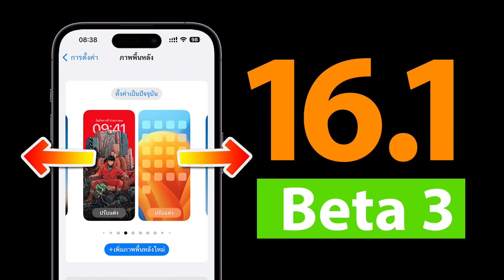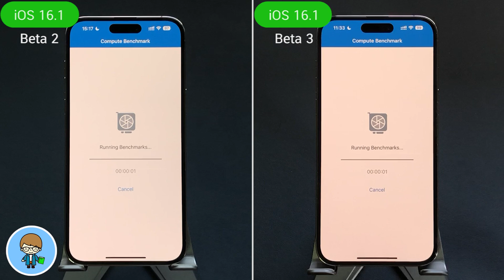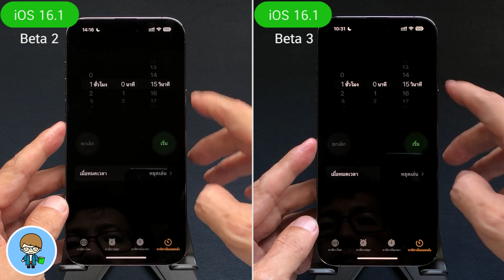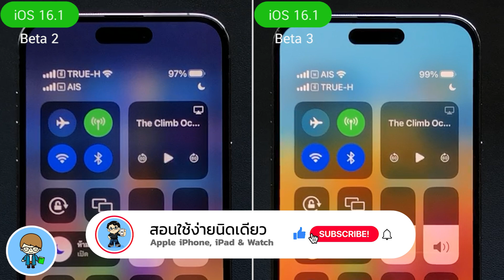iPhone 14 Pro Max iOS 16.1 Beta 2 VS iOS 16.1 Beta 3 🔋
Apple ปล่อย iOS 16 Beta 3 มาให้ผู้ใช้ iPhone ทั่วโลกได้อัพเดตกันแล้ว สำหรับ iOS 16.1 รองรับการติดตั้งตั้งแต่ iPhone 8 จนถึง iPhone 14 Pro Max ขึ้นไป การอัพเดตใหม่ล่าสุดนี้ จะส่งผลต่อความเร็วและแบตเตอรี่บน iPhone 14 Pro Max มากน้อยแค่ไหน เราไปทดสอบ iOS 16.1 Beta 3 เปรียบเทียบกับ iOS 16.1 Beta 2 กันเลยครับ 🍎

00:00 ทดสอบความเร็ว iOS 16.1 Beta 1 VS iOS 16.1 Beta 2 บน 14 Pro Max
00:51 การทดสอบความเร็ว
01:34 การทดสอบแบตเตอรี่

🌟 iOS 16 ตัวเต็มมาแล้ว รองรับ iPhone รุ่นไหน รุ่นที่ไม่รองรับต้องทำยังไง

🌟 iPadOS 16 ตัวเต็มมาแล้ว รองรับ iPad รุ่นไหน รุ่นที่ไม่รองรับต้องทำยังไง